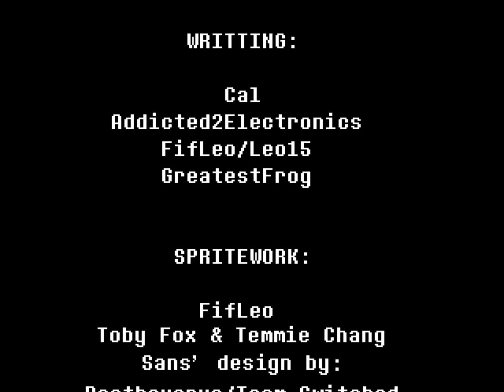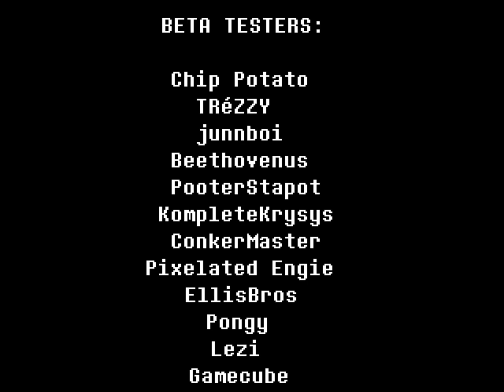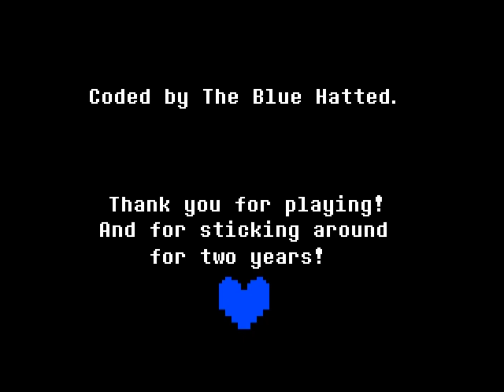underswap:Broken Promise サンズ戦 完全版 [undertaleファンゲーム]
[視聴の際の注意]↓
ノイズが聞こえるかもしれません。音量を下げての視聴をオススメします。又、うp主は毎回の動画のコメント欄を全て拝見しています。

難易度(簡単~鬼畜内の個人評価):やや難しい

[記述]
今回は「underswap:Broken Promise サンズ戦 完全版」です。ブラスターにはランダム要素がありますが、重力骨や攻撃パターンには一切のランダム要素が無いので、己のテクニックを駆使して理不尽要素一切無しのガチンコ勝負です!
最近のファンゲームにありがちな「無理ゲー」要素が無く上手く難易度調整されてて凄かったです...。
ただ言えるのは一つ、攻撃がいきなり団子みたいに来ないで欲しい..。